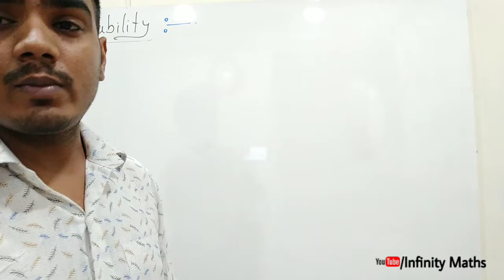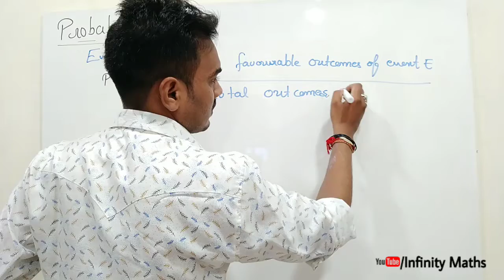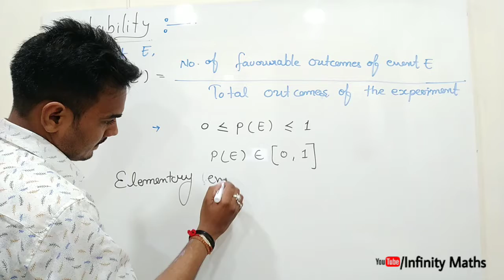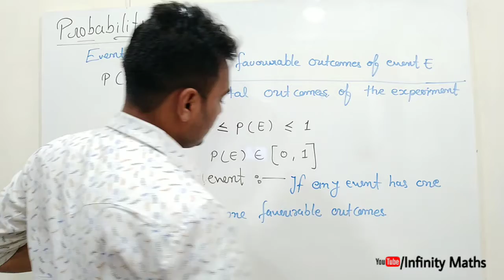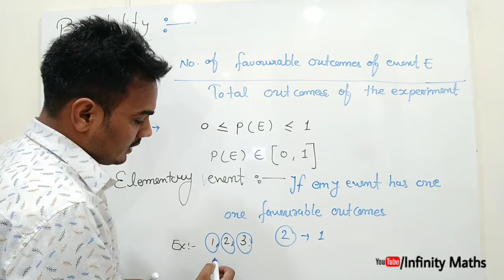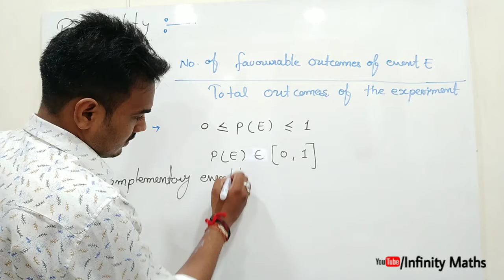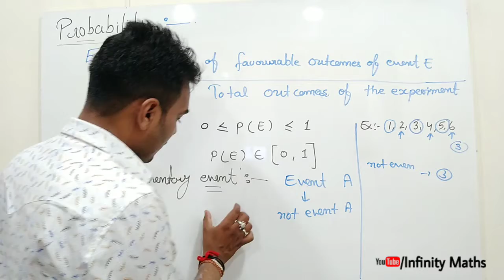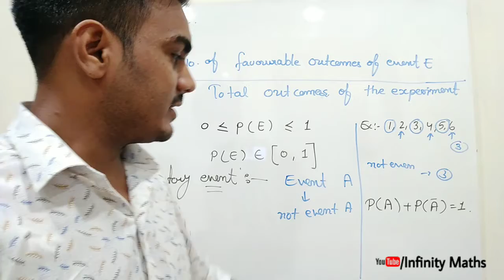class 10 Chapter 15 Probability Part 1